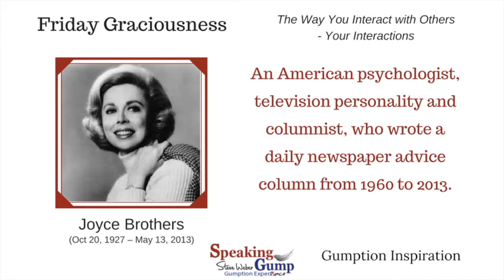Gumption Inspiration Friday Graciousness 8-31-18 Listening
This video is a Gumption Inspiration - Friday Graciousness. A quote by Joyce Brothers and a Forrest Gump interpretation of that quote.